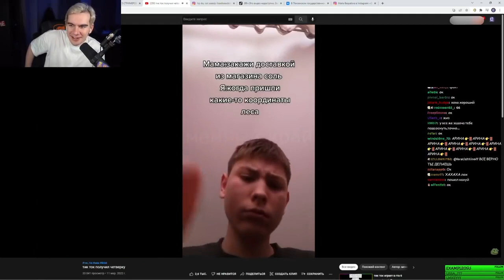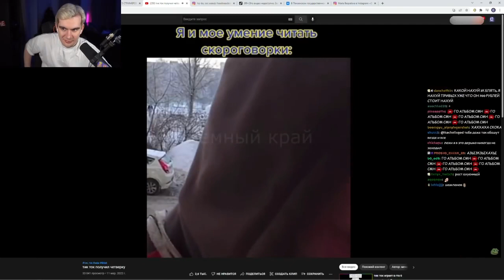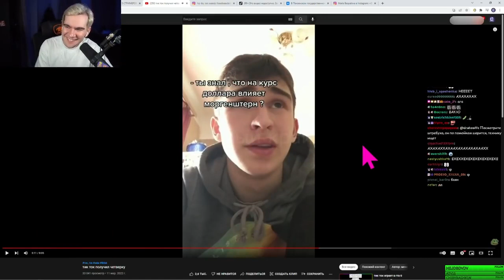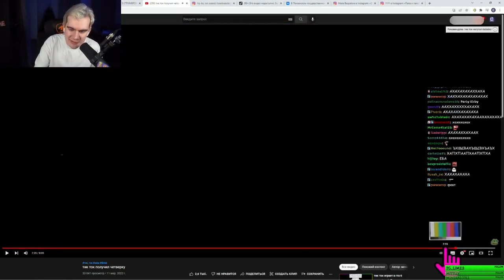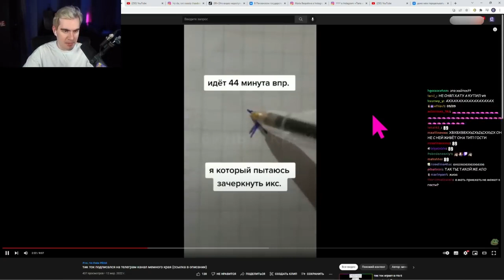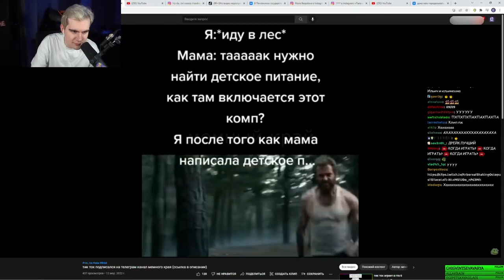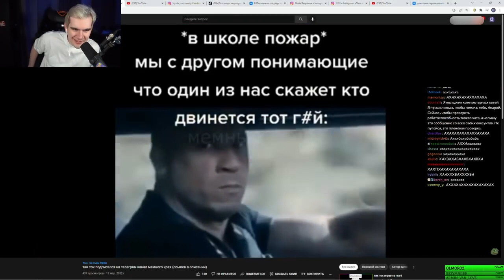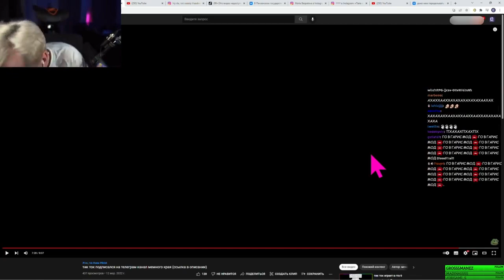БРАТИШКИН СМОТРИТ ВЕБМЫ ТИК ТОК 17 часть